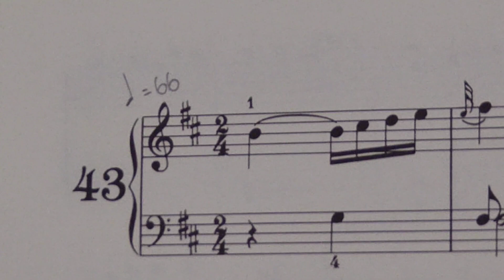スカルラッティ ソナタ43 K.173 L.447